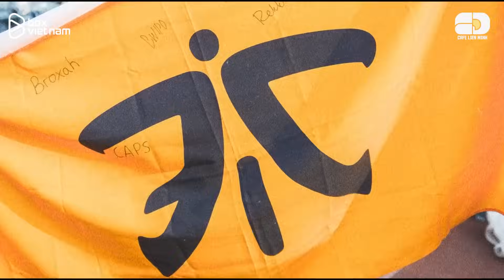SOI KÈO TỨ KẾT CKTG 2023 | KT HÓA CHAOS HỦY DIỆT JDG, FAKER TÁI NGỘ SCOUT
Kịch bản: Duy Hoàng
Giọng đọc: Ezresh Li
Editor: Hoàng Sơn, Duy Hưng
Thiết kế đồ hoạ: Thông Nguyễn

0:00 GIỚI THIỆU
1:15 NRG VS WBG
6:20 GENG VS BLG
10:20 JDG VS KT
15:15 T1 VS LNG
20:20 TỔNG KẾT